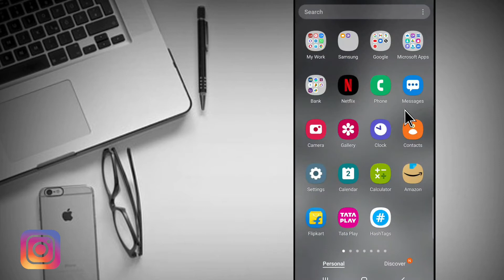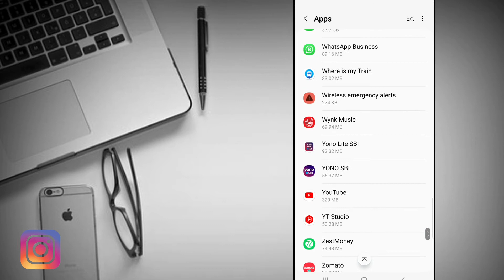Currently Yono sbi is facing technical issues - yono sbi login problem solved 100% - fix sbi yono